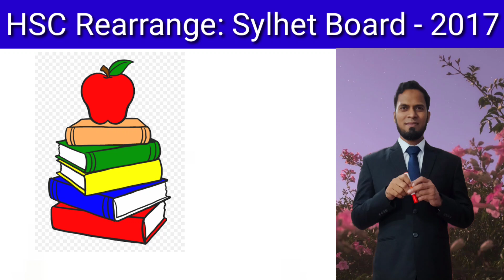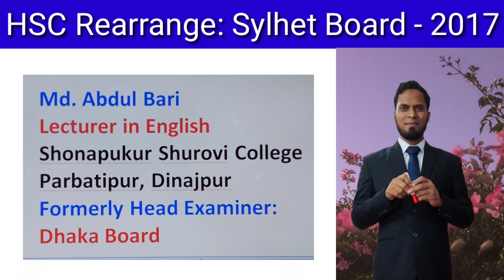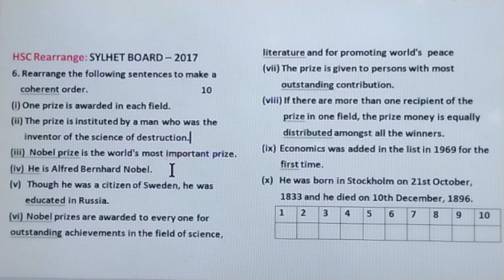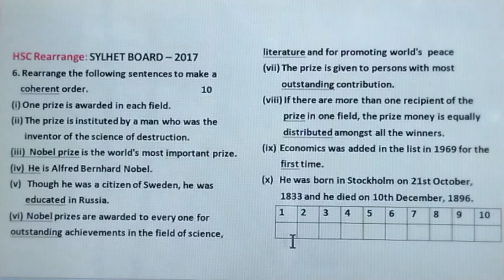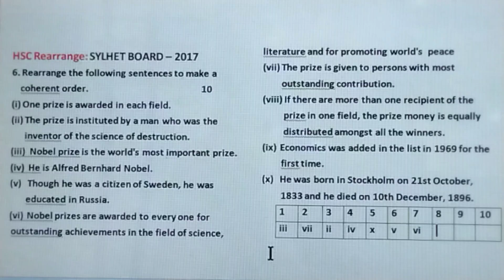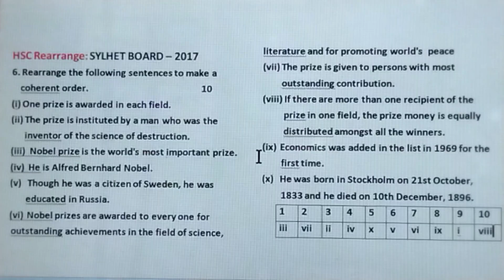HSC Sylhet Board rearrange 2017 with Bengali meaning ll Easy tips and tricks.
This video is about HSC Sylhet Board rearrange 2017 with Bengali meaning.

Facebook Groups:
English lovers: